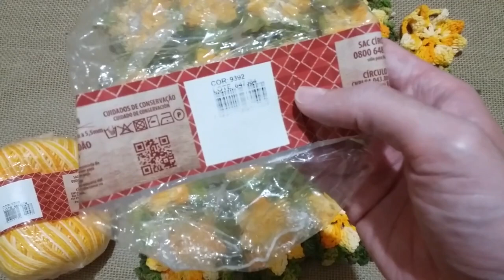Como calcular o VALOR de venda do seu crochê. Descubra se está lucrando ou não com suas vendas. 💰🧶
Olá meninas e meninos do meu canal. No vídeo de hoje trago para vocês como cálculo o material que gasto em minhas peças e como faço para colocar preço. O vídeo está cheio de dicas por isso assistam até o final.
     🚨🚨 Para maiores detalhes assistam o vídeo até o final.